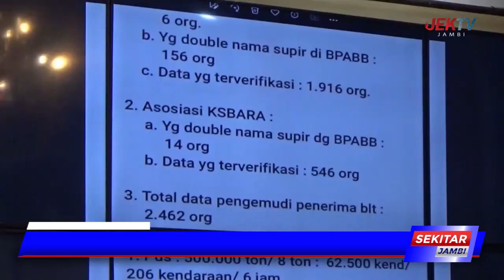PEMPROV JAMBI OPTIMALISASI JALUR SUNGAI UNTUK ANGKUTAN BATUBARA